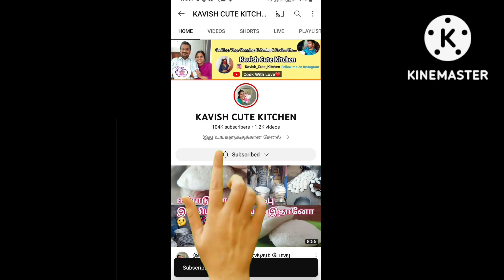Cheap and Best Amazon Collections Under 600 Kurthis collections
Wardrobe Refresh Sale is live on Amazon from 9th to 14th December!
Grab the best offers of 20% cashback & Free delivery on first fashion order
T&C apply

Buying Links :

1. Lymio Women's Polyester A-Line Long Dress

2. Janasya Women's A-Line Crepe Kurta

3. Lymio Women's Polyester A-Line Long Dress

4. Harpa Women's Polyester A-Line Knee-Length Dress

5. Amayra Women's A-Line Knee Length Dress